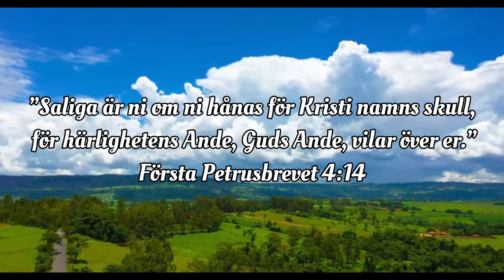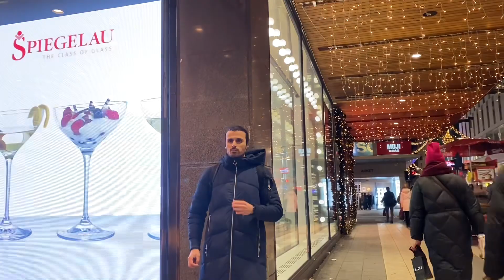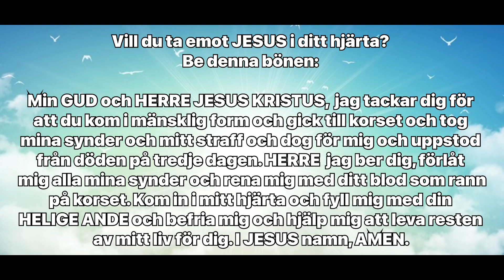Guds rike är frid och glädje i Den Helige Ande. Åhléns City Stockholm 2022-12-16